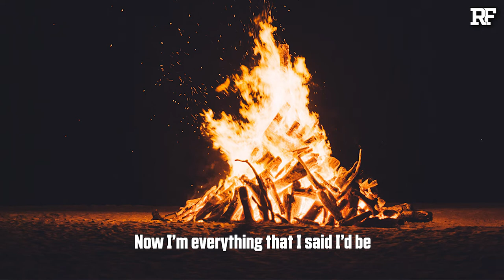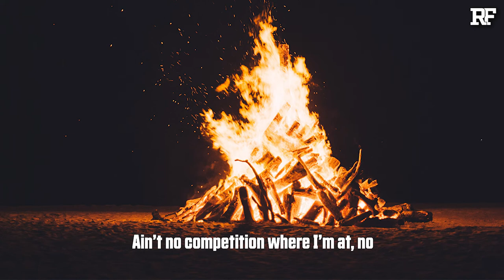Treyfromnextdoor - Love Sound (Lyrics)